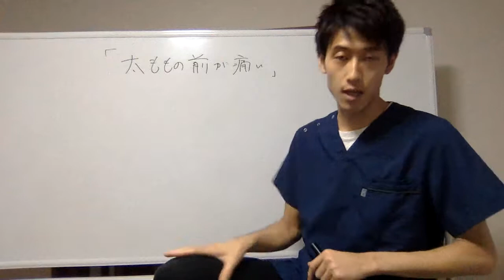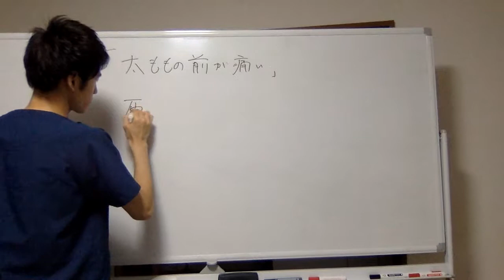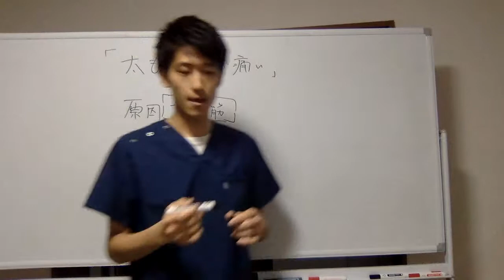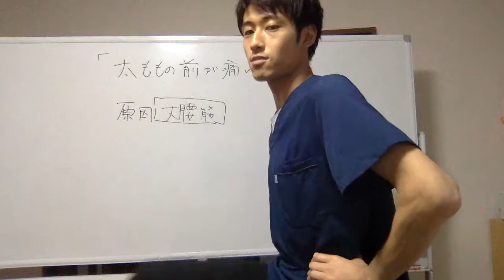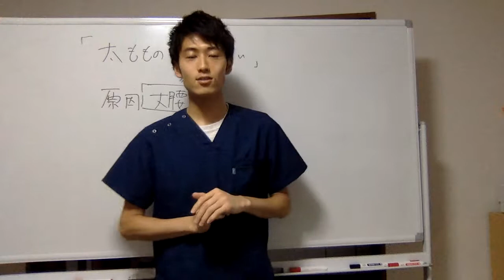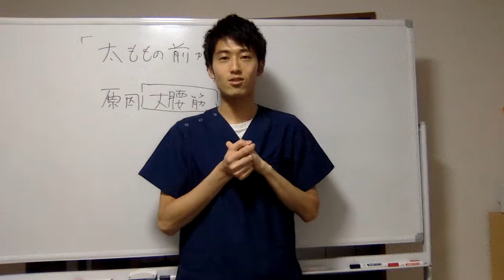太ももの痛み ストレッチ 小山 腰痛 整体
栃木県小山市で唯一の「慢性腰痛」専門
整体院　青葉　-aoba-
ホームページはこちら